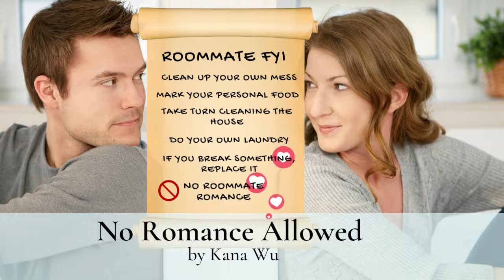No Romance Allowed - A Sweet New Adult Romance by Kana Wu - Chapter 7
CHAPTER 7

Chapter synopsis:
A woman from London named Jane Ryder called and said that she is interested in renting a room from me. But she only offers for six months and is willing to pay for six months’ rent upfront.
That's $7,500 in advance!
And she is serious.
Heck, yeah, I accept it!
No more ramen!

This chapter is narrated by a computer because having a professional narrator to read my book is expensive. I believe you'll notice the voice doesn't sound natural. If I have enough people, I'll pay for it and put it up on my channel.

If you prefer to read, the novel has two editions: ebooks and paperback.